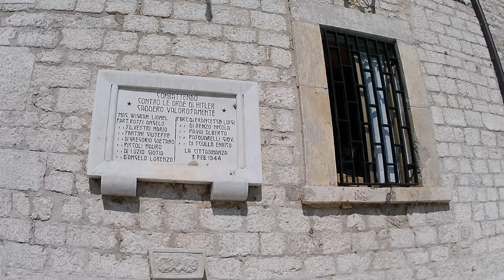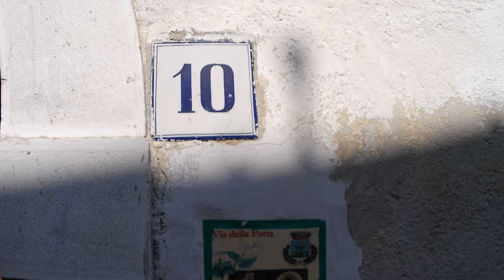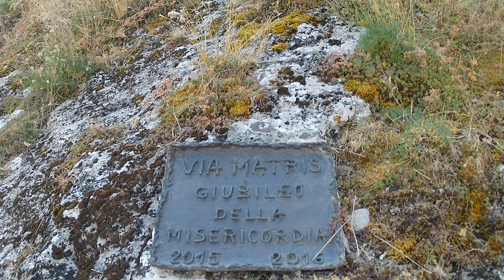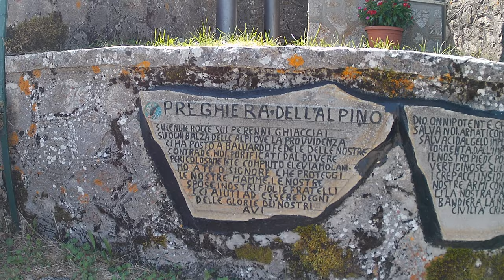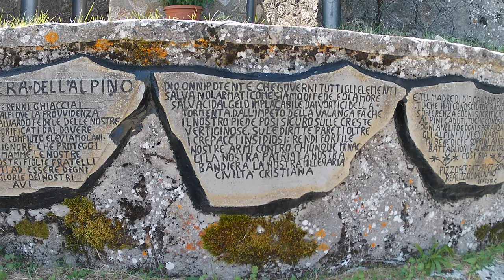A small village in Italy | 4k walk | Tiny breaks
🏰 Join Tiny Breaks in a 4k walk - raw footage, no filter - in a small village in Italy, with relaxing lo-fi background music. Ideal for unwinding, meditate or simply taking a pause from a hectic life.

📍 Pizzoferrato (literally "ironed lace") is a town in the Province of Chieti in the Abruzzo region of Italy, that sits in a rocky hill. The big cliff all around it is what makes it special, with a landscape that unfolds as a mosaic of meadows and woodlands.

📜 This town goes way back to the Middle Ages, and its high location was like a natural fortress that kept it safe from marauders. There aren't lots of documents left, so we're not sure about its legal past. As main spot, an old church and a strong fort called St. Nicola and Madonna del Girone that have been around since the 10th century.

Area
Total: 30 km2 (10 sq mi)

Population (2004)
Total 1,163
Density 39/km2 (100/sq mi)

Notable people
Bruno Sammartino – (1935–2018) former wrestler with the WWE. He held the WWWF Champion twice.

💳 Open a Wise account and get a fee-free transfer of up to 1,000 AUD through this

🔔 Don't forget to show your appreciation by giving this video a thumbs up, subscribing to Tiny Breaks for more delightful 4k walk, and ringing the notification bell to stay updated on our upcoming journeys.